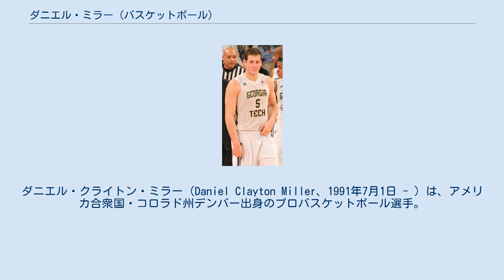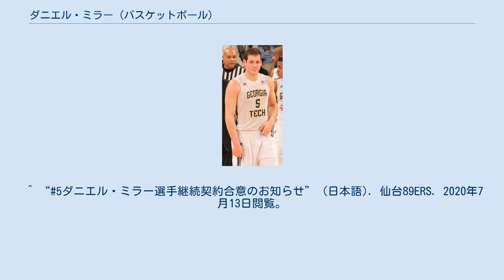ダニエル・ミラー (バスケットボール)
ダニエル・クライトン・ミラー（Daniel Clayton Miller、1991年7月1日 - ）は、アメリカ合衆国・コロラド州デンバー出身のプロバスケットボール選手。
B LEAGUEのレバンガ北海道に所属。
愛称は「ダニー」。
 NBA選手を多数輩出しているジョージア工科大学出身。
大学4年間で平均8.0ポイント、6.5リバウンド、1.5アシスト、1.0スチール、2.3ブロックを記録。
その他に、2・3年時にはACCカンファレンスのオールディフェンシブチームに選出。
2013-14シーズンにはACCカンファレンスのサードチームにも選出された。
 主にディフェンス面で活躍し、前述のオールディフェンシブに加え、チーム歴代8位の821リバウンドと、チーム歴代2位の286ブロックを記録。
特にブロックショットはACCカンファレンスの歴代トップ5の記録である。
 大学卒業後の2014年、ワシントン・ウィザーズの一員としてNBAサマーリーグに参戦。
しかし、NBAチームとの契約までには至らなかった。
 その後、欧州・オセアニアを経て、2016年にレバンガ北海道に加入。
守備に加え、走力のあるセンターとして活躍し、平均13.8得点を記録。
前半戦最下位に低迷していたチームを4位にまで導いた。
 2017年も北海道でプレー。
前半戦は、得点力に秀でたマーク・トラソリーニの加入もあり、ベンチからの出場が多かった。
しかし後半戦からスターターとしての出場が多くなり、結果的にはチームの2年連続の残留に大きく貢献。
シーズン終了後、契約満了により退団。
 2018年よりB2の仙台でプレー。
攻守の要として貢献し、Bリーグ開幕以降低迷していたチームの躍進させた。
特に2019シーズンはスリーポイントを4本成功させるなどの活躍を収め、B2東地区優勝に貢献した。
 2020年6月、仙台との契約を更新。
センターの選手としては最多在籍年数タイの3季目に突入。
2020-21シーズンは1.4ブロックを記録し、ブロック王を受賞。
チームをB24位に貢献。
シーズン終了後、北海道への復帰が発表された。
 大学のチームメイトに、元NBAミネソタ・ティンバーウルブズのマーカス・ジョージズ・ハントがいた。
また元島根のロバート・カーターともチームメイトだった。
（カーターはその後、メリーランド大学へ転校） ^ 歴代1位は元スパーズのティム・ダンカンが記録した481ブロックである。
 ^ ただし、新型コロナウイルスの感染拡大によりシーズンは打ち切りとなった。
 ^ “ダニエル・ミラー ｜ プレイヤースタッツ”. stats.basketballnavi.com. 2020年7月13日閲覧。
^ “5ダニエル・ミラー選手継続契約合意のお知らせ” (日本語). 仙台89ERS. 2020年7月13日閲覧。